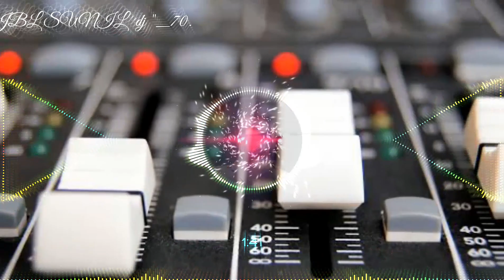Le_To_Aaye_Ho-(Old_Is_Gold_Mix)-{Dj_Dkv___Dj_Abk}_ले तो आए हो हमें सपनों के गांव में हिंदी